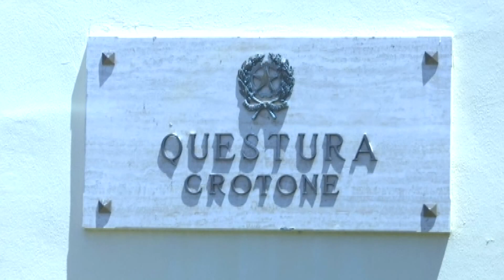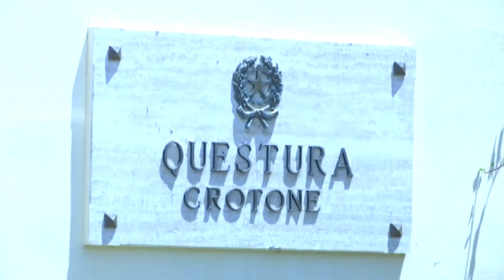CROTONE POLIZIA DI STATO SALVATORE MONTEMAGNO NUOVO DIRIGENTE ANTICRIMINE 5 SETTEMBRE